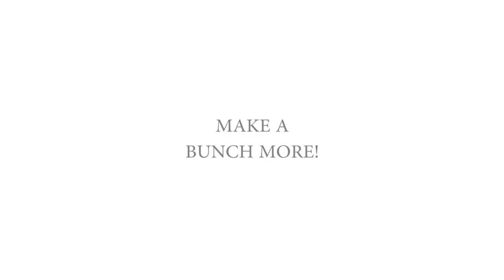Pom Pom Frame DIY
Add pom poms to a plain photo frame to add color and texture.

Video and music by Jeremy Larson.